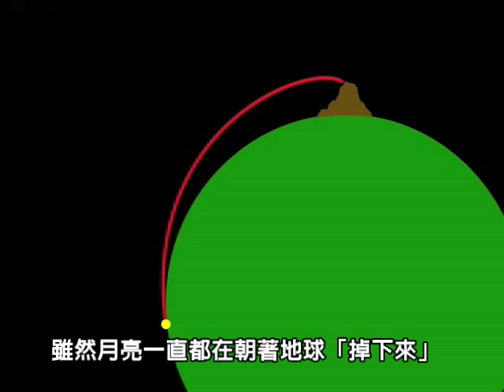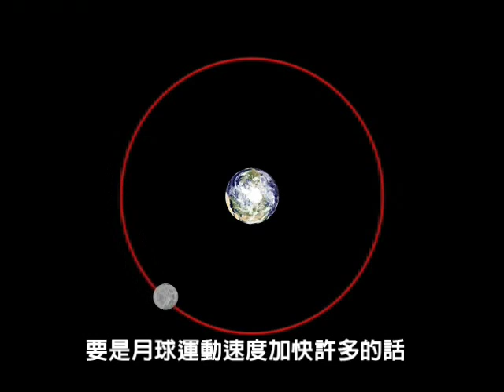中研院天文網:「為什麼月亮不會...掉下來?」(天文趣趣問)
新版字幕修訂！
請前往新址觀賞！